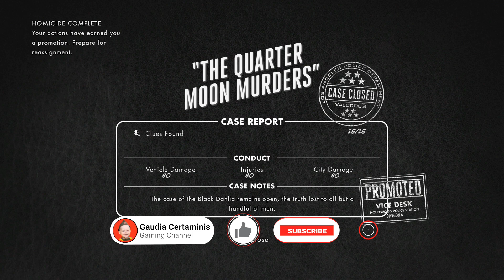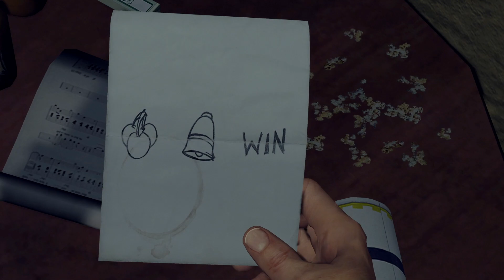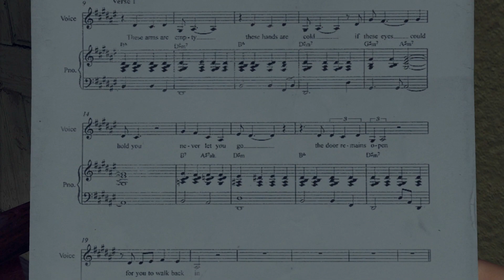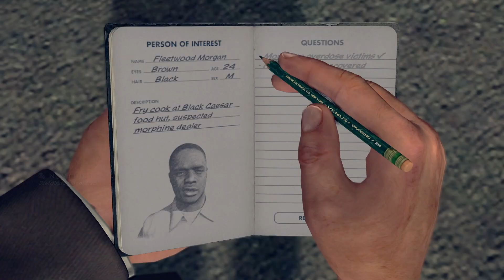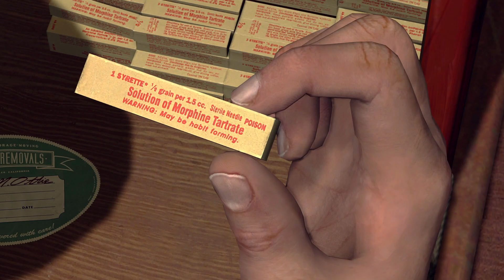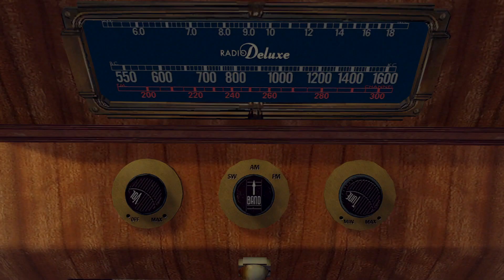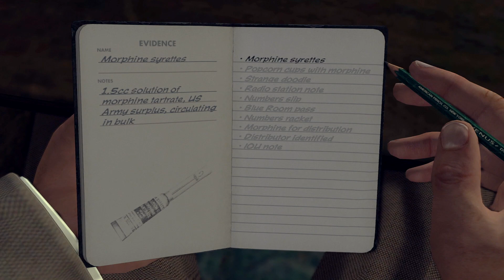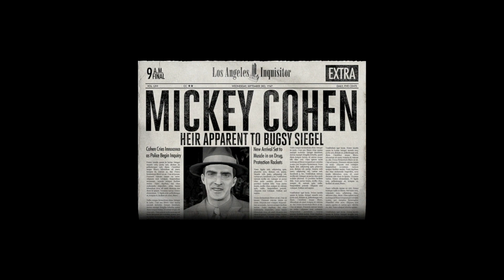LA Noir Episode 13: The Black Caesar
Following the successful closure of The Werewolf serial killer case Cole has been 'promoted' to the Vice Desk. His first job is to investigate the death of some junkies who had been shooting up with stolen military morphine.

Gaudia Certaminis is a gaming channel devoted to RPGs and Survival games. As well as the content on YouTube you can find more reviews, tips and tricks